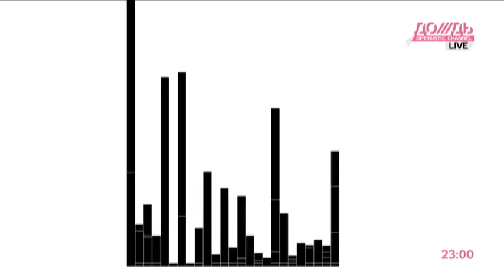Гимн капиталистов от Марины Малыхиной: «Дорогу осилит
Став гостем своей же программы КАПИТАЛИСТЫ НА ДОЖДЕ, Марина Малыхина дала свое - очень эмоциональное видение предпринимательства.